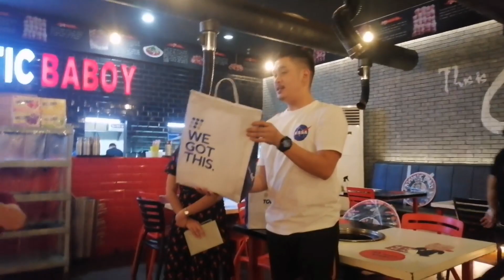Samgyupsal + Christmas party || Sulit ang Saya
Christmas party + Samgyupsal